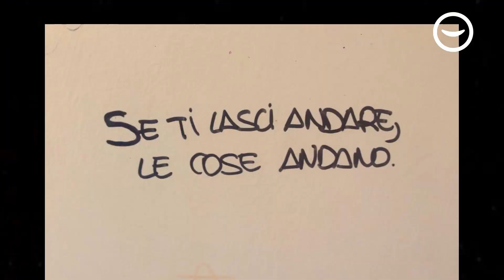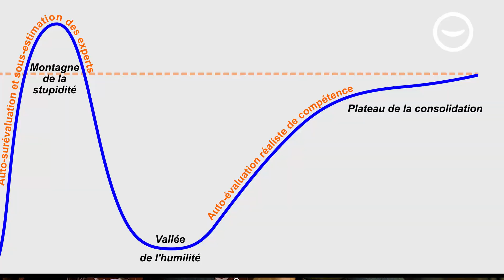Ignoranti e inconsapevoli: l'effetto Dunning-Kruger e come diventare invisibili col succo di limone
Secondo molti storici del pensiero, alla base della civiltà occidentale ci sarebbe il motto socratico "So di non sapere".  IMAGZLE (IT)
Ma come sempre, non tutto procede secondo i piani e un sassolino si incastra

nel meccanismo e la nostra specie dimostra, ancora una volta, di avere più di un lato oscuro e mille punti ciechi, soprattutto quando si tratta di trovare scorciatoie apparentemente bellissime ma ingannevoli.
E così, lo stimolante "so di non sapere" lascia emergere il suo contrario, il famigerato "effetto Dunning-Kruger" riassumibile nel motto: "non so di non sapere".
E chi non sa di non sapere, a quanto sembra, perlomeno se è un maschio bianco statunitense, è molto propenso a credere di saperne più di tutti.
Il caso all'origine dello studio premiato nel 2000 con un IgNobel sarebbe quello di McArthur Wheeler, rapinatore convinto che il succo di limone l'avrebbe reso invisibile alle telecamer.
Per fortuna scienza e cultura viaggiano ancora sul binario di Socrate, anche se viene sempre più spesso il dubbio che Internet e alcune particolari realtà, si trovino molto più a loro agio negli sterminati territori dell'ignoranza ignorata e della presunzione di sapienza.
Spero vi divertiate,
buona visione e buon Natale